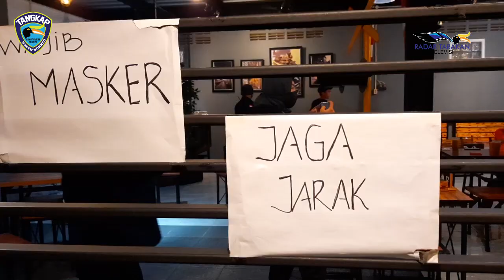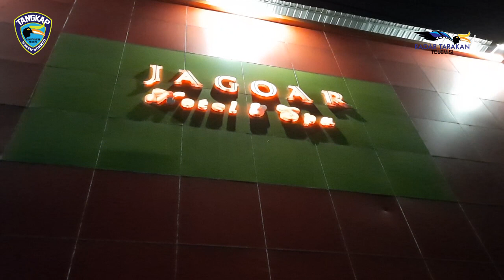Petugas Tutup Paksa Kafe dan Dapati Panti Pijat Beroperasi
Malam pergantian tahun 31 Desember 2020 lalu dibarengi dengan adanya maklumat Kapolri yang berisi tidak adanya keramaian serta pesta kembang api. Serta adanya surat edaran wali kota yang membatasi jam buka kafe serta larangan buka bagi THM.